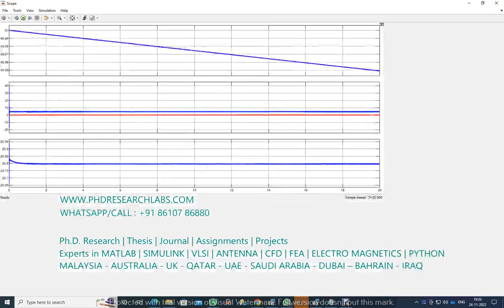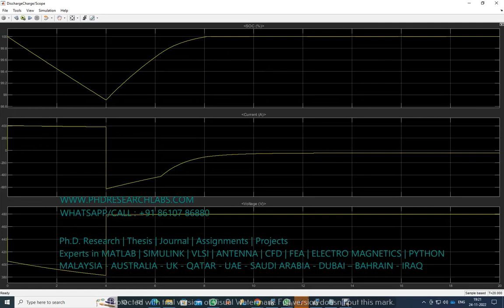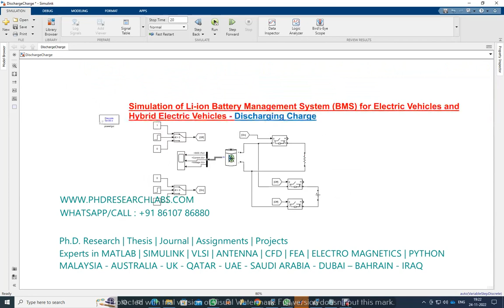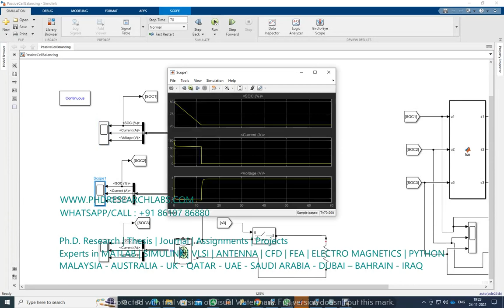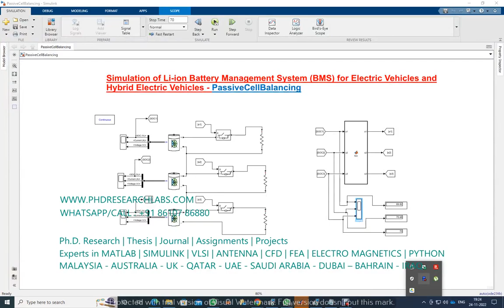Simulation of Li ion Battery Management System BMS for Electric Vehicles and Hybrid Electric Vehicle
Simulation of Li-ion Battery Management System (BMS) for Electric Vehicles and Hybrid Electric Vehicles